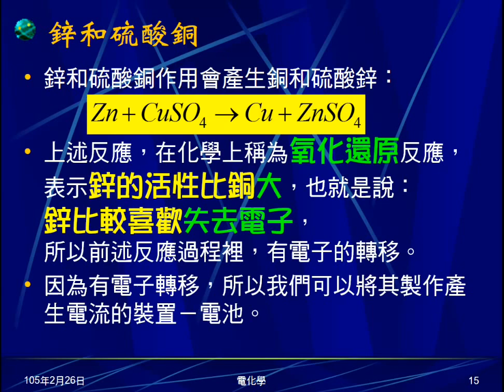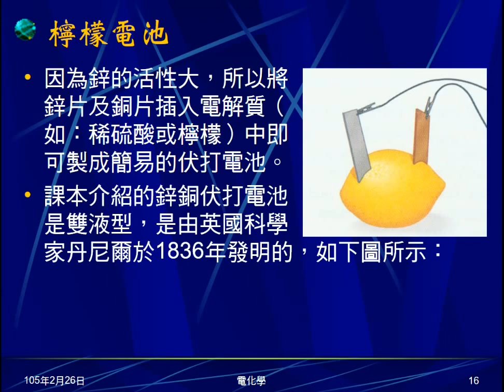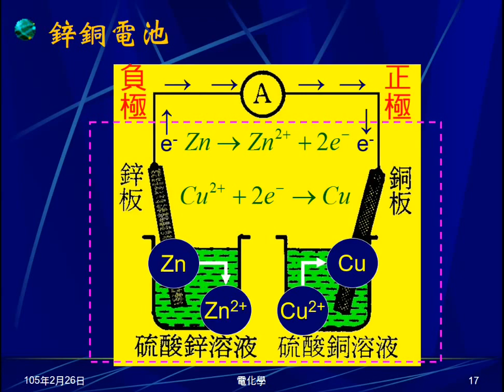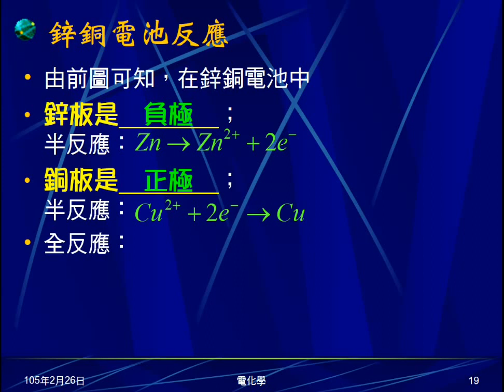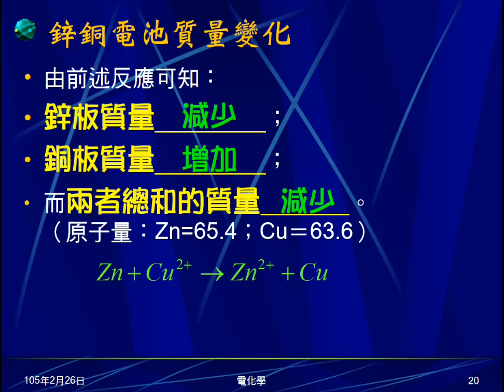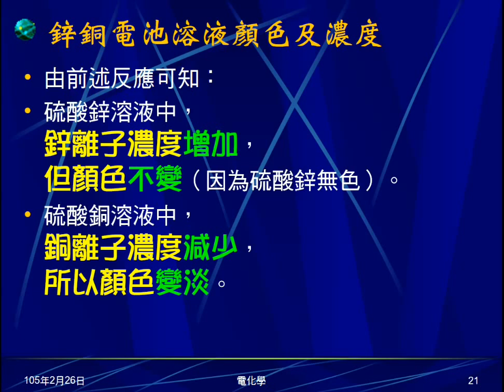104學年國三理化＿電化學03：鋅銅電池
介紹鋅銅電池的反應及原理。說明鋅銅電池的正負極；半反應及全反應；質量、濃度、顏色的變化。